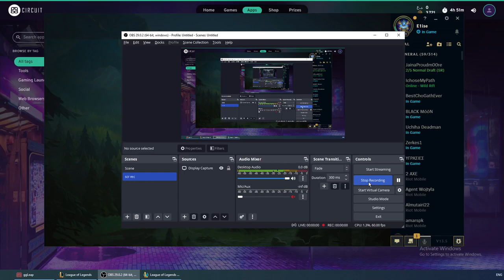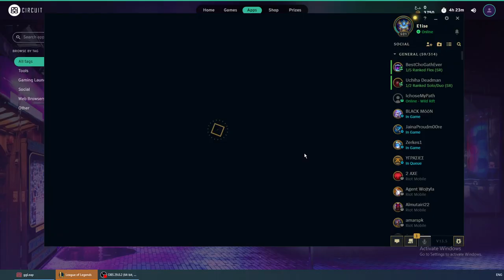Elise Vs Varus 7/10/5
🕸️🕷️E1ise social website🕷️🕸️

E1ise 🕸️ discord 🕷️ E1ise#8831

10 AD - 10 AD - 8 magic Resist